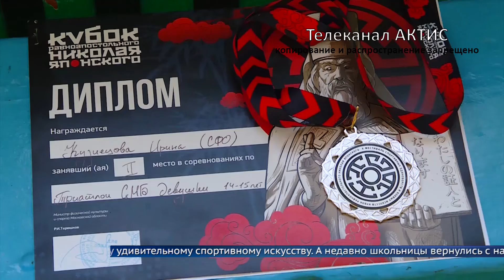Две школьницы из Ангарска вошли в сборную России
Девчонки занимаются фехтованием и будут защищать честь страны уже в марте.